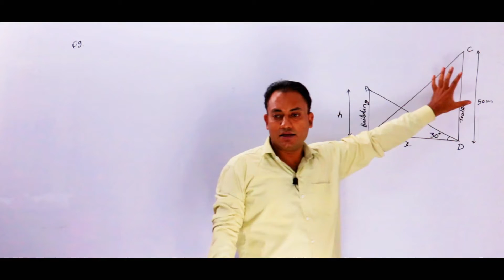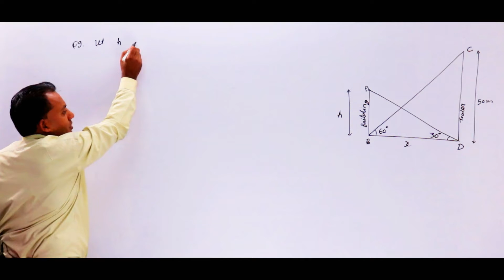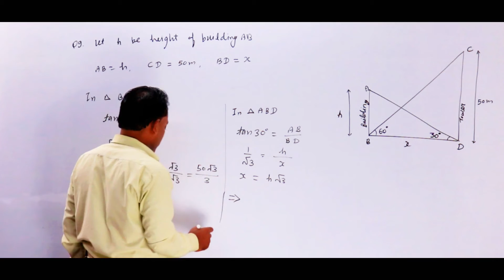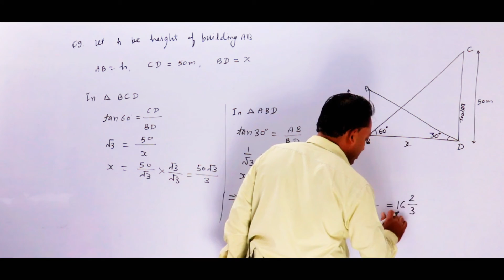EXERCISE 9.1 CLASS 10 QUESTION 9 || SOME APPLICATION OF TRIGONOMETRY CLASS 10 || MFC 10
This channel is dedicated to class 10 students